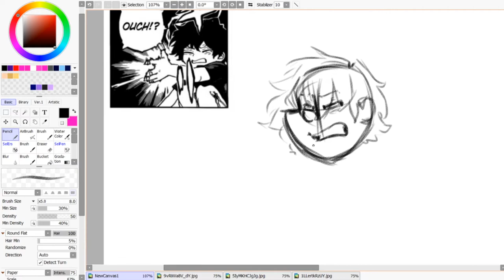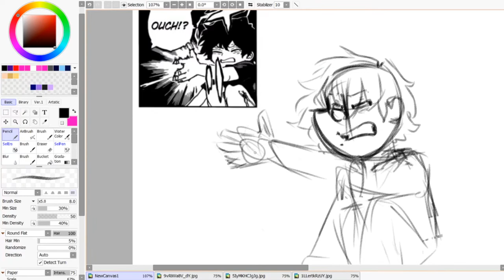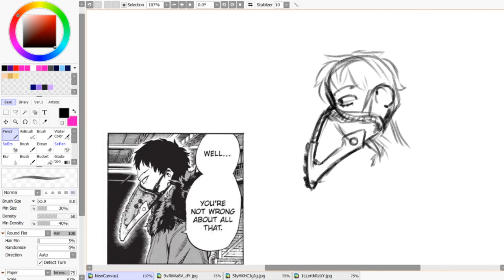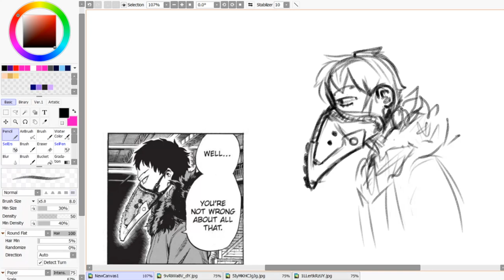Sketch redraw (MHA)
First take on something new to me with sketch redraw

Yuki Hayashi - Tartarus

Yuki Hayashi - Overhaul